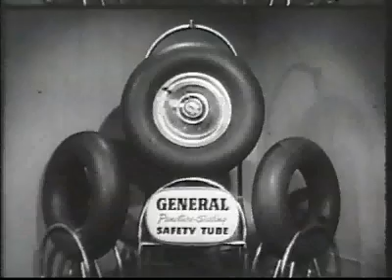Monkey Seels General Tires - Old Commercials